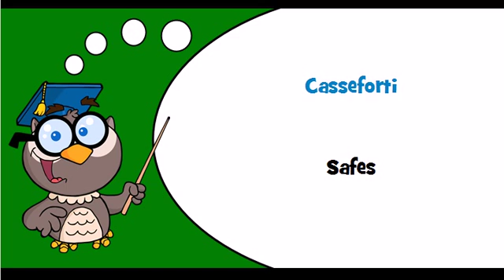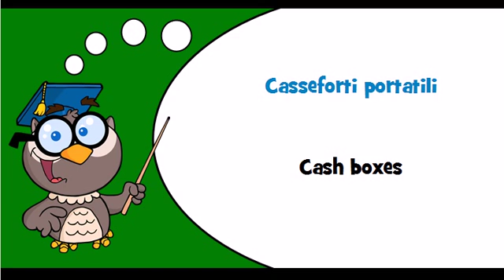Discover Italian language Theme = Armoured or reinforced safes, strongboxes and doors